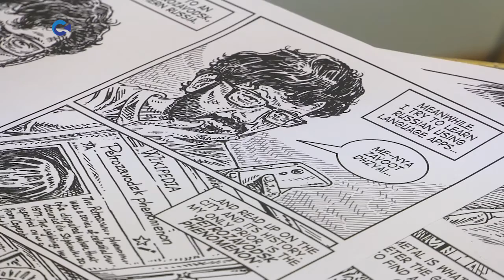Индийский писатель Джайдип Унудурти работает над графическим романом о Петрозаводске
Индийский писатель и журналист Джайдип Унудурти работает над графическим романом о Петрозаводске. Свои первые наработки он презентовал накануне на встрече с культурной общественностью города в медиацентре «Vыход».